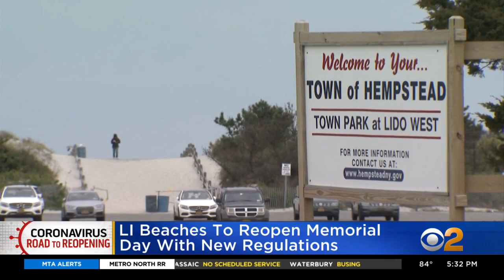Nassau County Executive Laura Curran Discusses Beach Plans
CBS2's Kristine Johnson talks to Nassau County Executive Laura Curran about reopening beaches.